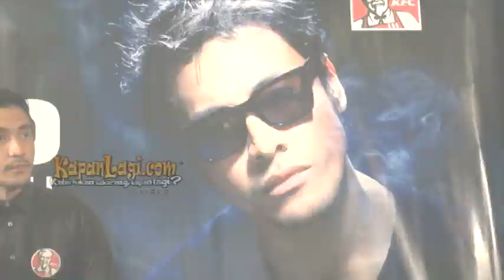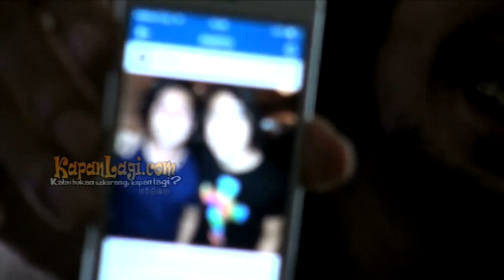Ello Sering Disangka Chicco Jerico Oleh Awam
Di dunia ini banyak orang yang wajahnya mirip meski tidak satu darah. Seperti halnya penyanyi tampan Marcello Tahitoe yang wajahnya sangat mirip dengan aktor Chicco Jerico. Lantas, benarkah saking miripnya, Ello seringkali di panggil dengan nama Chicco? Simak hanya di sini!